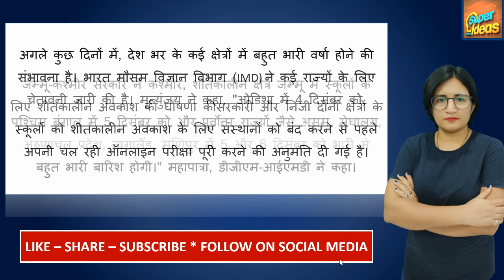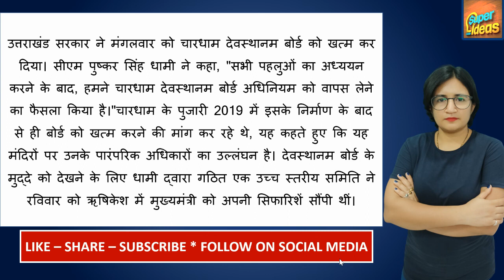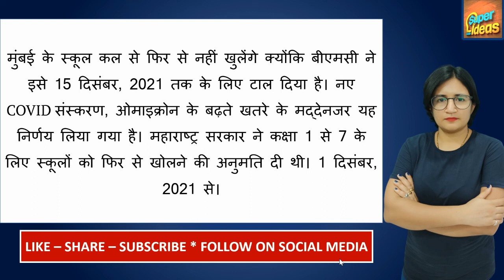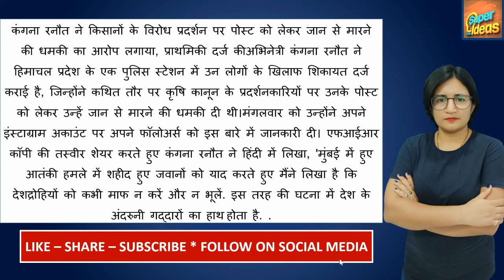National News - Morning Dose : आज 1 दिसम्बर 2021 - देश प्रदेश की सभी बड़ी खबरें एक साथ !!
संजय गुप्ता मेमोरियल टूर्नामेंट : 13 साल की अनाहत सिंह ने जीते लगातार दो स्क्वॉश खिताब
दिल्ली में रोडरेज : बीच सड़क पर महिला ने कैब ड्राइवर को पीटा, वीडियो वायरल
कोरोना महामारी की तरह डेंगू संक्रमण की लहर भी कम होने वाली है। करीब चार से पांच सप्ताह में यह बदलाव देखने को मिल सकता है
आईसीसी: मिताली और मंधाना वनडे रैंकिंग में क्रमश: तीसरे और छठे स्थान पर कायम
लाओस : 100 मीटर ऊंची बुद्ध की प्रतिमा के निर्माण पर भड़क रहीं चीन विरोधी भावनाएं
दिल्ली : पिंक लाइन पर जल्द शुरू होगी चालक रहित मेट्रो, काउंटडाउन शुरू
सांसों का संकट : दिल्ली में प्रदूषण के खिलाफ हर तरफ जंग, इस मोर्च पर आरडब्ल्यूए भी संग
जम्मू-कश्मीर: फर्जी अंकतालिका पर नौकरी कर रहा शिक्षक किया बर्खास्त, कर्मियों के दस्तावेजों की होगी जांच
हलफनामा: नए आईटी नियम से इंटरनेट पर बच्चों महिलाओं की सुरक्षा हुई सुनिश्चित
गुरु पर्व से ठीक पहले गृहमंत्री अमित शाह ने  मंगलवार को कोरोना महामारी के कारण बंद किए गए करतारपुर साहिब कॉरिडोर को बुधवार से फिर से खोलने की घोषणा की है।
दिल्ली वायु प्रदूषण: एनसीआर के स्कूल, कॉलेज बंद, 21 नवंबर तक निर्माण ठपरेलवे, मेट्रो, एयरपोर्ट, बस टर्मिनल और रक्षा से जुड़े प्रोजेक्ट को छोड़कर बाकी सभी निर्माण कार्य तब तक रुके रहेंगे। दिल्ली के 300 किलोमीटर के दायरे में छह थर्मल प्लांट भी बंद रहेंगे।
कंगना के निशाने पर हैं महात्मा गांधी; अभिनेता का कहना है कि 'गाल' चढ़ाने से मिलती है भीखअभिनेत्री कंगना रनौत ने मंगलवार को इंस्टाग्राम पर पोस्ट की एक श्रृंखला में कहा, "या तो आप गांधी के प्रशंसक हैं या नेताजी के समर्थक। आप दोनों नहीं हो सकते... चुनें और फैसला करें।"
Kangana Ranaut, Delhi Pollution, kartarpur Corridor, Cm Arvind Kejriwal, Amit Shah, Pm Modi, Narender Singh Modi,

breaking news in india today
today news in india
today news in english in india headlines
3 latest news
today news in maharashtra
latest today news
today's news
today sakshi news paper
today transfer news
today world news
today's covid news
today chelsea news
today arsenal news
today's latest news headlines